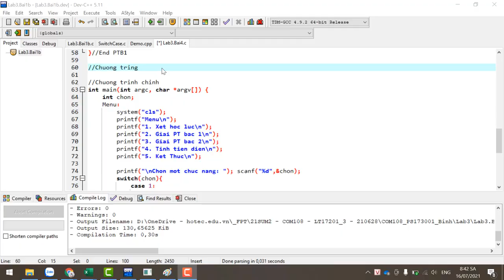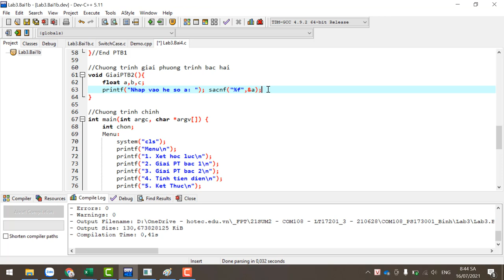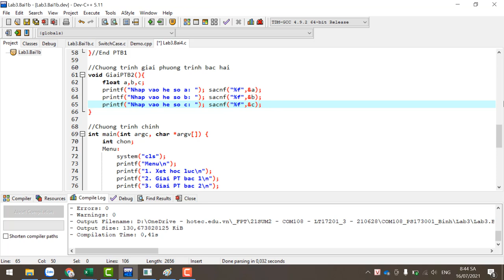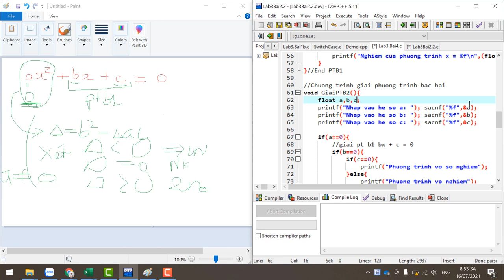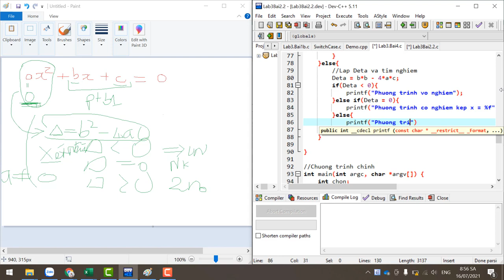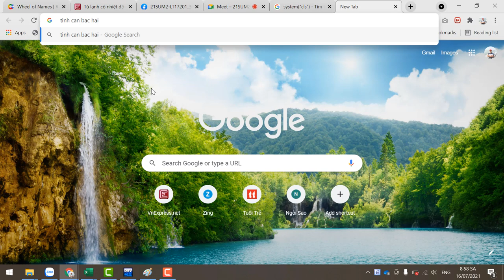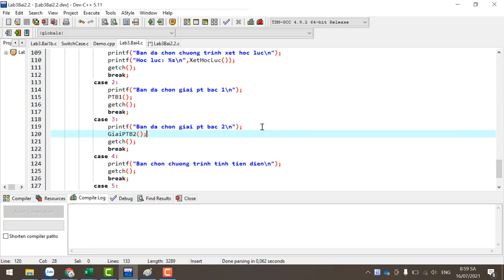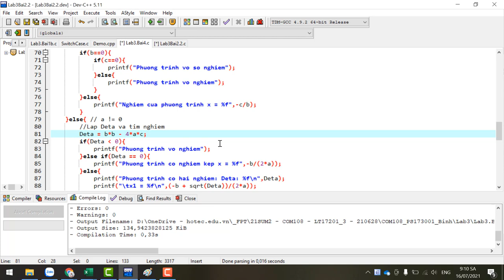COM108 Nhập Môn Lập Trình - Hướng Dẫn Lab 3 - Bài 2.2 - Giải Phương Trình Bậc 2